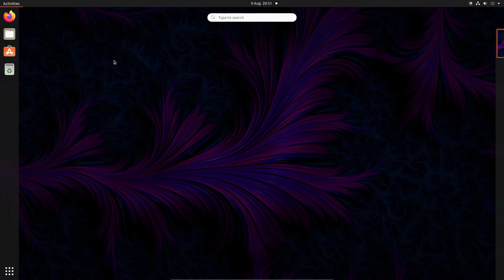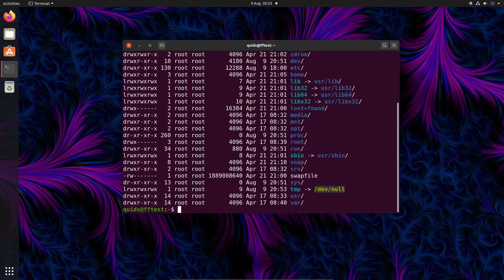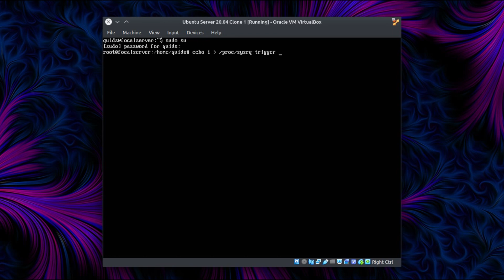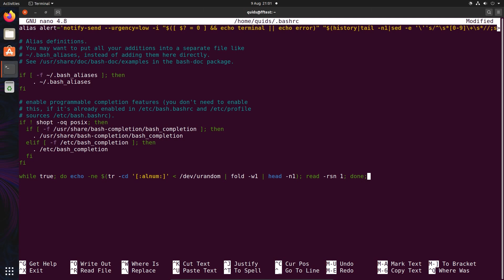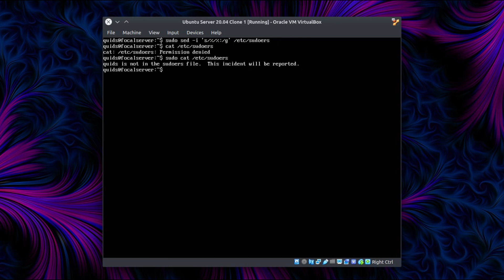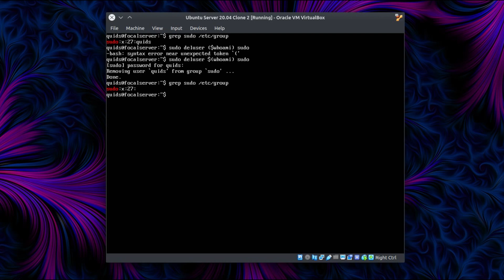Deadly Linux Terminal Commands part 3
Breaking Ubuntu Linux with some deadly commands: Sinkhole tmp to /dev/null, Crashing the Linux kernel with Magic System Request Key, Enigma Terminal (more of an April fools joke), Invert sudoers groups, and Delete your sudo rights.

0:54 Sinkhole tmp to Null
sudo rm -R /tmp
sudo ln -s /dev/null /tmp

1:47 Magic System Request Key
echo i › /proc/sysrq-trigger
echo c › /proc/sysrq-trigger

2:53 Enigma Terminal
nano ~/.bashrc
while true; do echo -ne $(tr -cd '[:alnum:]' ‹ /dev/urandom | fold -w1 | head -n1); read -rsn 1; done;

4:00 Invert Sudoers
sudo sed -i ‘s/%/%:/g’ /etc/sudoers

5:08 Delete yourself from Sudo
sudo deluser $(whoami) sudo